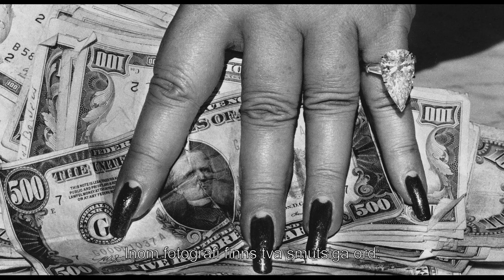HELMUT NEWTON: THE BAD AND THE BEAUTIFUL - Officiell svensk trailer HD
HELMUT NEWTON: THE BAD AND THE BEAUTIFUL - Biopremiär 8 januari 2021

Helmut Newton: The Bad and the Beautiful är en dokumentär om en av 1900-talets viktigaste fotografer. Det är en fascinerande djupdykning i konstnärens verk och arbetsmetoder, där kvinnorna som oftast var hans objekt, talar ut om honom och hans konstnärskap.

Filmen innehåller intervjuer med b.la. Charlotte Rampling, Grace Jones, Isabella Rossellini och Anna Wintour. Filmen skulle ha haft sin världspremiär på inställda Tribeca Film Festival i New York och går upp på biograferna i Tyskland den 7 juli 2020 - samma år som Helmut Newton skulle ha fyllt 100 år.

Titel: Helmut Newton: The Bad and the Beautiful
Regissör:  Gero von Boehm
Land: Tyskland
Språk: Engelska, Tyska
Längd: 90 min
År: 2020
Skådespelare: Helmut Newton, Charlotte Rampling, Isabella Rossellini, Anna Wintour, Grace Jones, m.fl.
Svensk biopremiär: 8 januari 2021